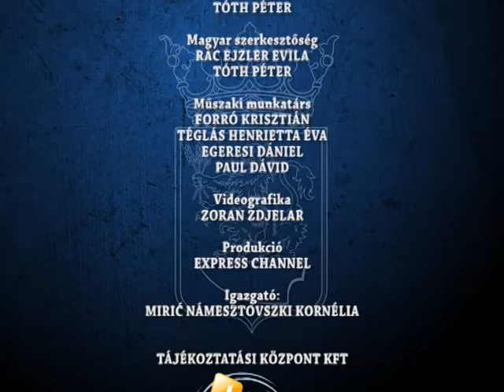HIRADO 2020 09 01